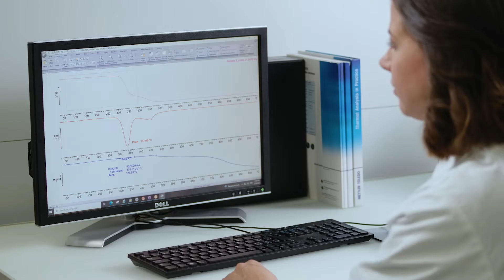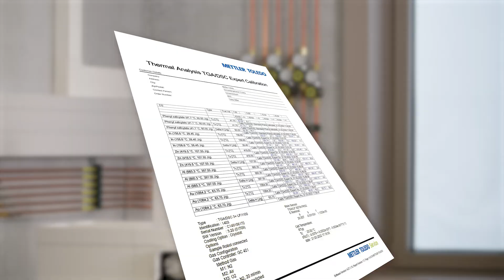Calibration and Adjustment Services for Thermal Analysis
This video presents the advantages of METTLER TOLEDO's unique calibration and adjustment service for your thermal analysis instrument. Calibration and adjustment are the keys to obtaining reliable measurement results and to ensuring the best measurement accuracy.

Our Service engineers are expertly trained, and we offer different levels of calibration on DSC, TGA, TMA, or DMA instruments, depending on a customer's requirements. Calibration results are evaluated automatically by the device. After finishing the calibration, you can obtain an audit-ready certificate that states the instrument is performing within METTLER TOLEDO's specifications.

Keep up to date on developments in thermal analysis. We offer a complete range of support services, including a bi-annual thermal analysis magazine, application handbooks, videos, webinars, e-Training, or classroom training courses.